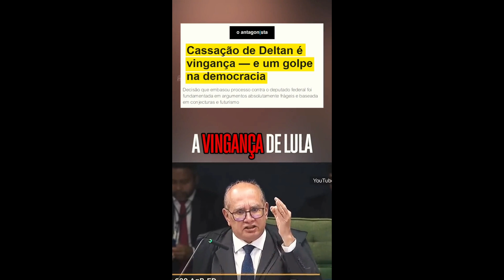O VIDEO RESPOSTA DE DALLAGNOL A LULA. IMPERDÍVEL !